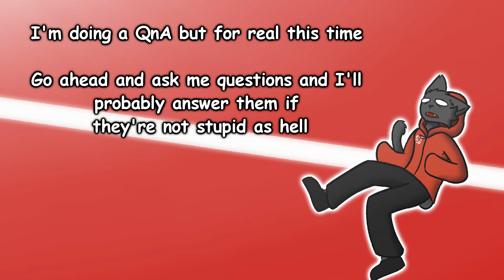top ten pizza lies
Ask some questions in the comments and I'll answer them all in one neat video. Make sure to use common sense though.